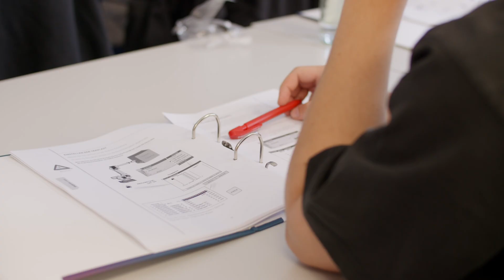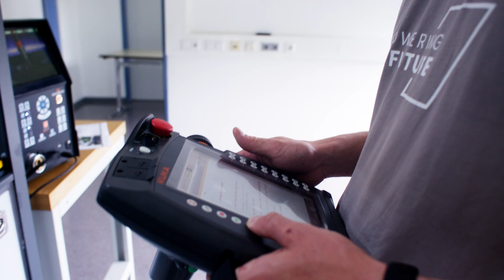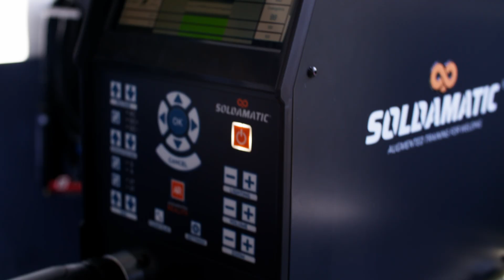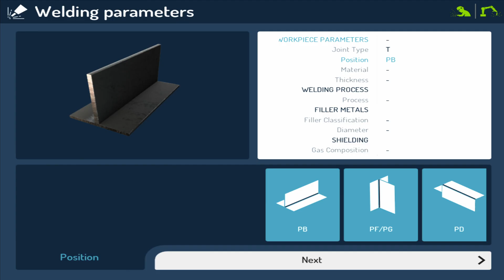Seabery x LEWA Attendorn - Soldamatic Robotics Case Study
@LEWAAttendorn  was originally founded as an inter-company training centre. Today, it combines this training activity with its industrial activity, focusing on the automation and machining sectors.

On an industrial level, the main industry they serve is the automotive one, specialising in areas such as chassis components, offering highly complex welding systems to its customers worldwide.

On the inter-company training side, they offer modular courses for the training of industrial workers. Their main objective is to offer high standard training, adapted to the real requirements of the industry. In this sense, after exploring various digitalisation systems, they decided to partner with Seabery to implement Soldamatic in their facilities.

Soldamatic's AugmentedReality technology has helped LEWA Attendorn to

👨‍🏭 Improve welding training by providing immediate feedback to trainees.
🔋 Reduce energy and resource consumption.
💨 Reduce gas emissions
🔩 Enable trainees to perform unlimited welding practice, anytime, anywhere.
🏭 Prepare your trainees for the real jobs demanded by Industry 4.0.

🦾 In addition, the connection of Soldamatic with real robotic welding arms allows trainees to be trained not only in manual welding, but also in programming robotic welding exercises. The combination of Soldamatic with @KUKARobotGroup  robots makes this training the most efficient and comprehensive in the industry.

In this video you can see first hand how LEWA Attendorn has implemented Soldamatic in their facilities!